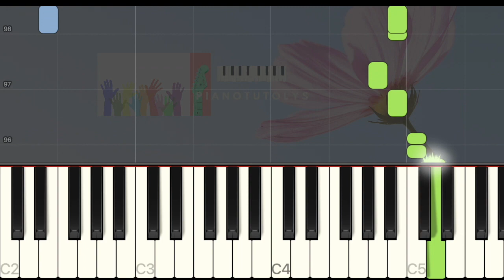Noël - La marche des rois - Easy piano tuto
Piano tutoriel pour apprendre à jouer La marche des rois un chant de Noël. La Marche des rois ou La marche des Rois mages ou encore, en provençal, La Marcho di Rèi est un chant de Noël populaire d'origine provençale célébrant l'Épiphanie et les Rois mages. Sa reprise par Georges Bizet pour son Arlésienne en a popularisé le thème. En regardant cette vidéo, vous pourrez jouer La marche des rois en entier, un chant de Noël. Soutenez-moi en vous abonnant, commentez, likez et partagez !